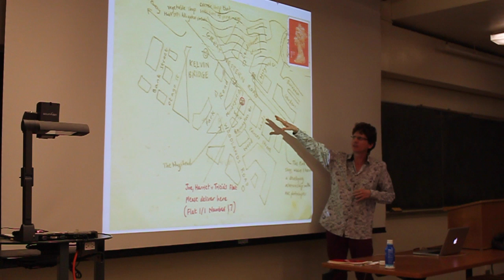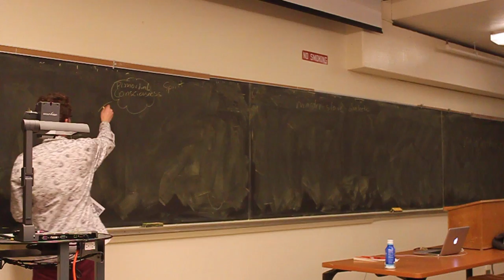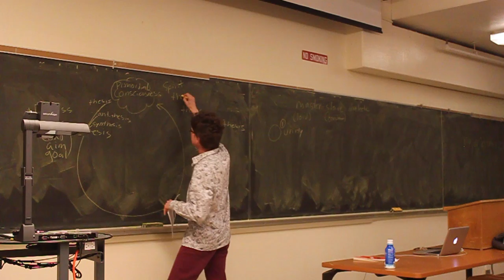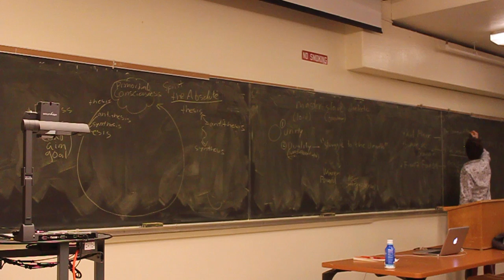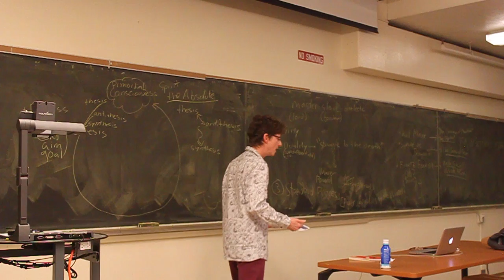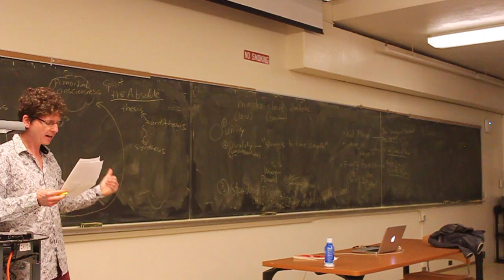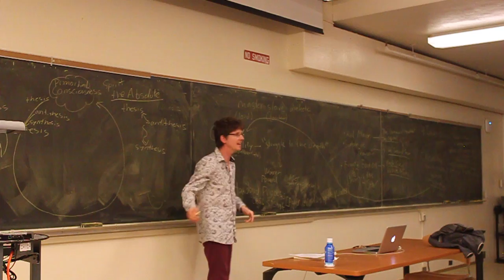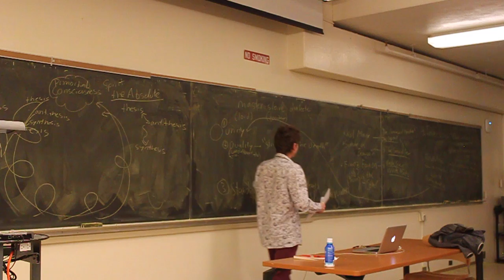Rasmus Winther - Hegel's Master-Slave Dialectic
Brain, Mind, and Consciousness 2015 - January 8, 2015